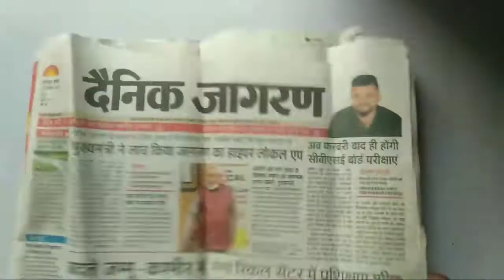Paper craft wall hanging | paper wall decoration ideas | wallmate